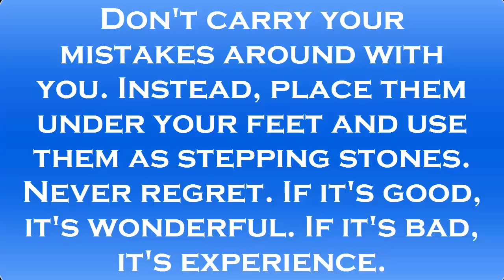Bloopers Snippet from The Academy of Private Practice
Visit The Academy of Private Practice!

Who is Scott Harmon?
Scott and his wife own 2 brick and mortar pediatric therapy clinics that provide Speech Therapy, Occupational Therapy, and Physical Therapy. For the record, Scott and his wife are both OT's.

Where can I learn more?
is where you can get free forms, tools and guides to start and run a therapy practice.

Oh Yeah, how about a thumbs up on this video?

Godspeed!